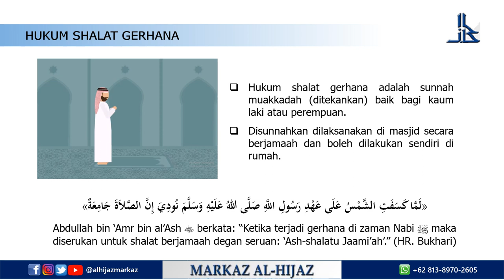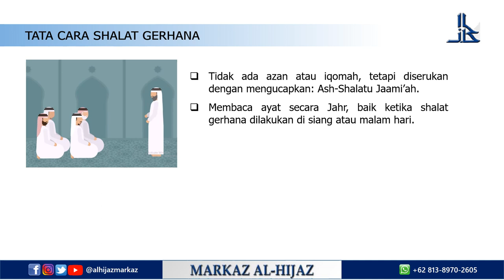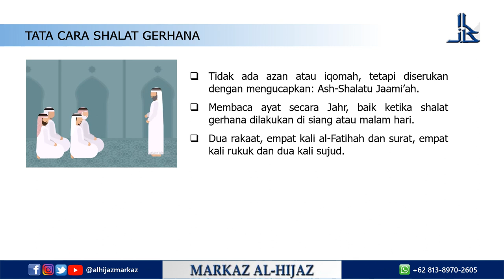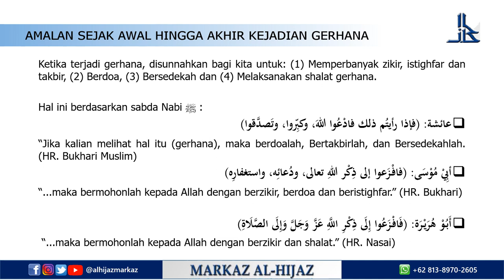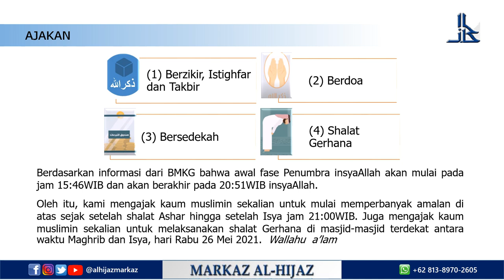Shalat Gerhana - Markaz al Hijaz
Ketika terjadi gerhana, disunnahkan bagi kita untuk: (1) Memperbanyak zikir, istighfar dan takbir, (2) Berdoa, (3) Bersedekah dan (4) Melaksanakan shalat gerhana.

Hal ini berdasarkan sabda Nabi شال الله عليه وسلم:
عائشة: (فإذا رأيتُم ذلك فادْعُوا اللهَ، وكبِّروا، وتَصدَّقوا)
“Jika kalian melihat hal itu (gerhana), maka berdoalah, Bertakbirlah, dan Bersedekahlah. (HR. Bukhari Muslim)
أبِيْ مُوْسَى: (فافْزَعوا إلى ذِكْر اللهِ تعالى، ودُعائِه، واستغفارِه)
“...maka bermohonlah kepada Allah dengan berzikir, berdoa dan beristighfar.” (HR. Bukhari)

أَبُوْ هُرَيْرَة: (فَافْزَعُوا إِلَى ذِكْرِ اللَّهِ عَزَّ وَجَلَّ وَإِلَى الصَّلَاةِ)
 “...maka bermohonlah kepada Allah dengan berzikir dan shalat.” (HR. Nasai)

(1) Berzikir, Istighfar dan Takbir
(2) Berdoa
(3) Bersedekah
(4) Shalat Gerhana

Berdasarkan informasi dari BMKG bahwa awal fase Penumbra insyaAllah akan mulai pada jam 15:46WIB dan akan berakhir pada 20:51WIB insyaAllah.
Oleh itu, kami mengajak kaum muslimin sekalian untuk mulai memperbanyak amalan di atas sejak setelah shalat Ashar hingga setelah Isya jam 21:00WIB. Juga mengajak kaum muslimin sekalian untuk melaksanakan shalat Gerhana di masjid-masjid terdekat antara waktu Maghrib dan Isya, hari Rabu 26 Mei 2021.  Wallahu  a’lam

Markaz AL Hijaz